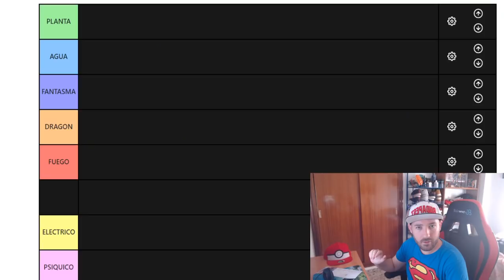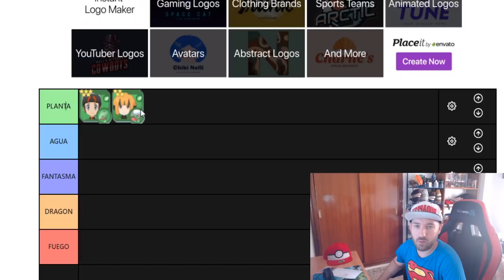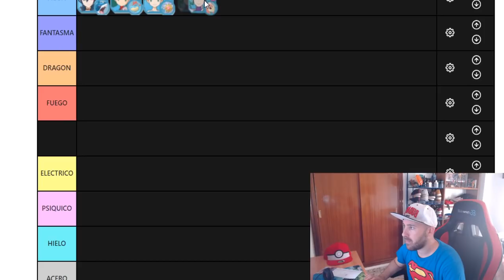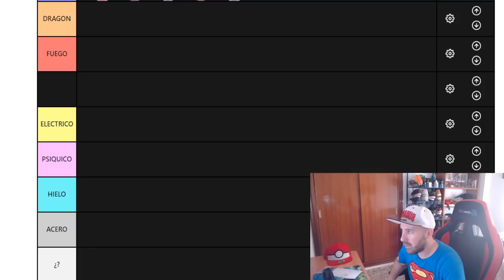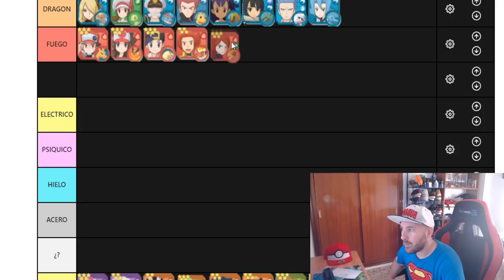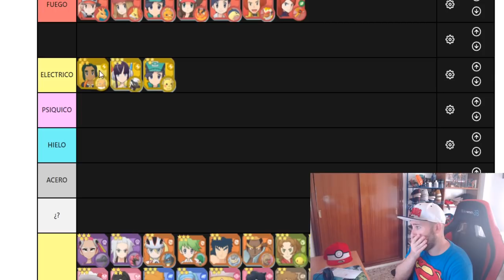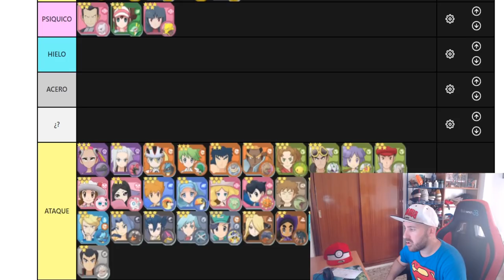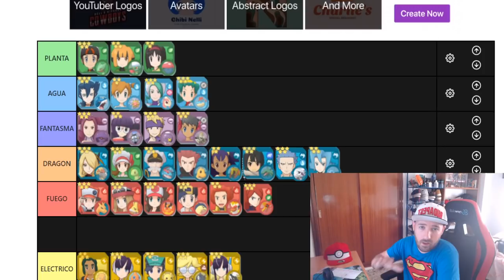COMBATE DE CAMPEONES - Equipos y Consejos - Pokemon Masters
Recordad que vamos a traer todas las noticias y novedades sobre Pokemon Masters y Seven Deadly Sins Grand Cross !!